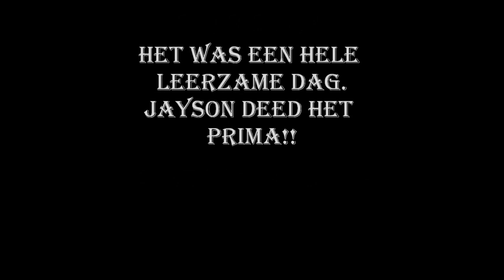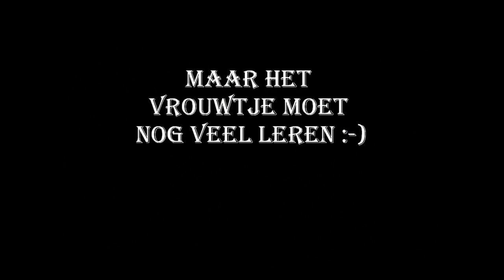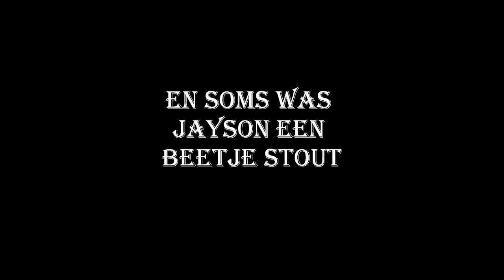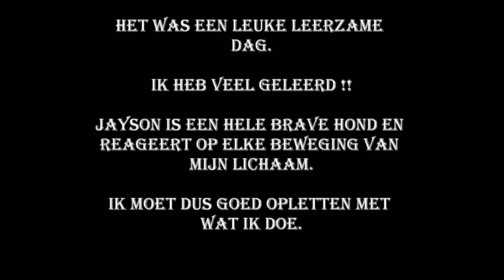2010 08 14 Workshop Roy Fonteijn